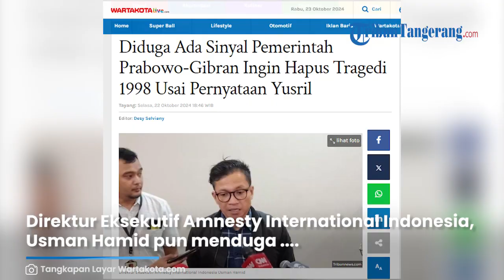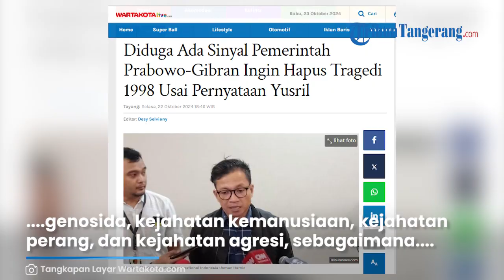Pengamat Duga Ada Sinyal Pemerintah Menghapus Tragedi 1998 seusai Pernyataan Yusril: Tak Pantas!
TRIBUN-VIDEO.COM - Pernyataan Menteri Koordinator Hukum, HAM, Imigrasi dan Pemasyarakatan Yusril Ihza Mahendra belakangan menjadi sorotan publik.

Pernyataannya itu tentang pelanggaran HAM berat tahun 1998.

Direktur Eksekutif Amnesty International Indonesia, Usman Hamid pun menduga jika hal itu merupakan sinyal pemerintah Prabowo-Gibran yang ingin menghapus tragedi 1998.

Dalam keterangan tertulisnya Selasa (22/10/2024), Usman Hamid menyebut pernyataan Yusril Ihza Mahendra tidak mencerminkan pemahaman undang-undang yang benar, khususnya pengertian pelanggaran HAM yang berat.

Padahal klasifikasi pelanggaran HAM berat itu sudah dijelaskan dalam Pasal 104 Ayat (1) dari UU No. 39 Tahun 1999 tentang HAM maupun Pasal 7 UU No. 26/2000 tentang Pengadilan HAM.

“Tak sepantasnya pejabat pemerintah mengeluarkan pernyataan yang keliru tentang hak asasi manusia. Apalagi dari pejabat yang salah satu urusannya soal legislasi bidang HAM,” tulis Usman Hamid.

Artikel ini telah tayang di Wartakota.com dengan judul Diduga Ada Sinyal Pemerintah Prabowo-Gibran Ingin Hapus Tragedi 1998 Usai Pernyataan Yusril,

Editor: Desy Selviany

Video Editor: Rania Amalia Achsnaty